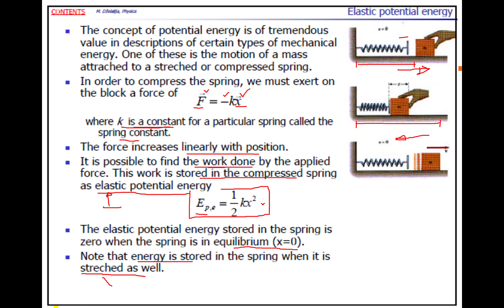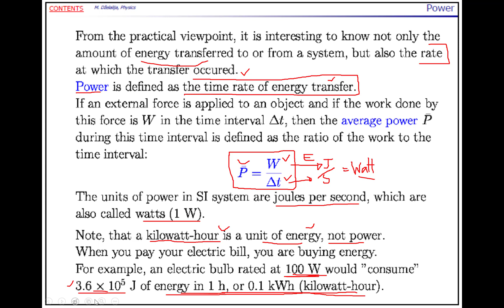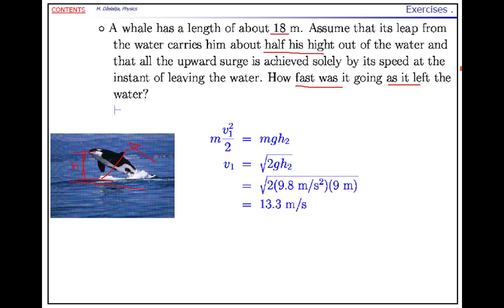Unit 2-C: Work, Energy and Power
Unit 2: Work, Energy, and Power
- Work
- Energy
- Power

Instructor: RA SOTHEA, (M.Sci.)